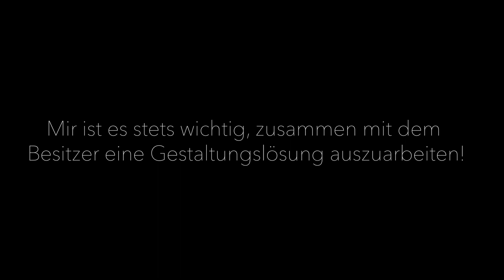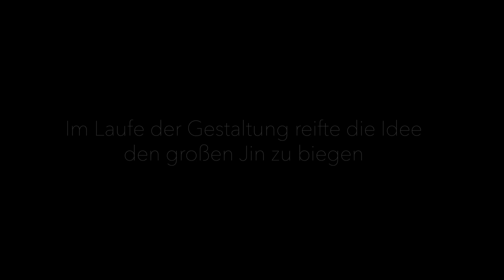Von einer Rohpflanze zum Bonsai. Erstgestaltung einer Yamadori - Fichte.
Privater Bonsai - Workshop. Erstgestaltung einer problematischen Yamadori Fichte mit zu vielen Stämmen. Bei Workshops lege ich Wert darauf, dass mit dem Teilnehmer zusammen ein Gestaltungskonzept erarbeitet wird. Mir geht es nicht darum einen "DERLIEN" - Bonsai zu gestalten, vielmehr sollte sich der Besitzer in der Gestaltung wieder erkennen können.

Privat Bonsai - Workshop. First styling of a difficult Yamadori Picea. On my workshops, I prefer to develop a design concept together with the owner of the tree. I don’t want to make a „DERLIEN“ Bonsai for him,  rather, the owner should find his characteristics in the design.